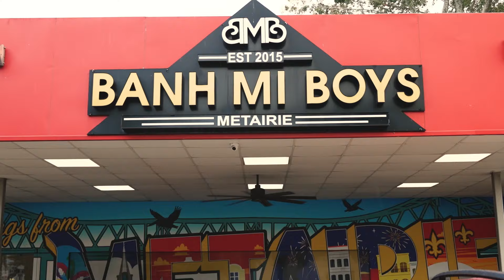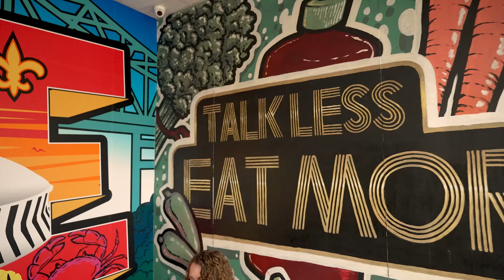SANDUÍCHES, BATATA FRITA E ASINHA DE FRANGO! DESAFIO 'BIG BOYS'!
Esse dia eu enfrentei o desafio, invicto até a data, do restaurante 'BAHN MI BOYS', em New Orleans!!